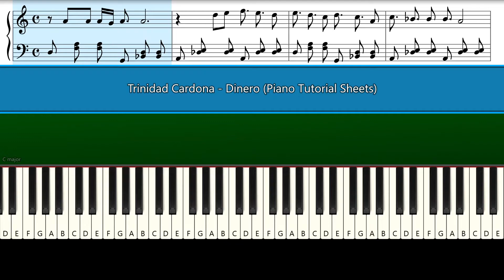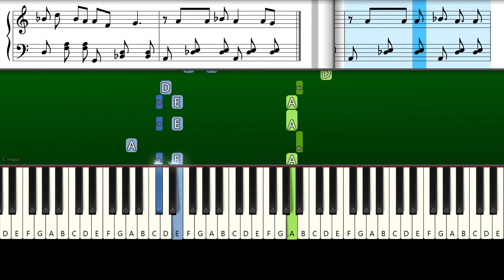Trinidad Cardona - Dinero (Piano Tutorial Sheets)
How To Play "Trinidad Cardona - Dinero" "she takes my dinero"  TIKTOK (Piano Tutorial With Sheets | Piano Medium | Piano Advanced | Piano Instrumental | Piano Karaoke)